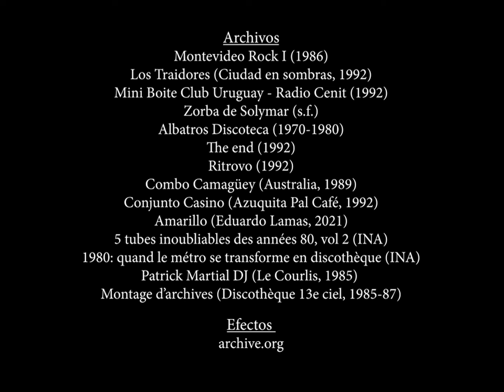LYS GAINZA - Voyage, voyage (Video Oficial)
“Voyage, voyage” (Video Oficial)

Producción: Elena Téliz
Edición: Mariana Franco
Asistente de edición: Marcos Frachia
Gráfica: Manuel Carballa, SantiPé

Autores: Jean-Michel Rivat, Dominique Dubois (Desireless, 1986)
Versión: Daniel Anselmi, Lys Gainza (2024)
Álbum: 1987 (Lys Gainza)
Edita: Bizarro
Producción artística, mezcla y master: Daniel Anselmi

Sintetizadores: Daniel Anselmi
Batería electrónica: Martín Ibarburu
Guitarras y coros: Gabriel Méndez
Bajo: Nico Varela
Voz: Lys Gainza